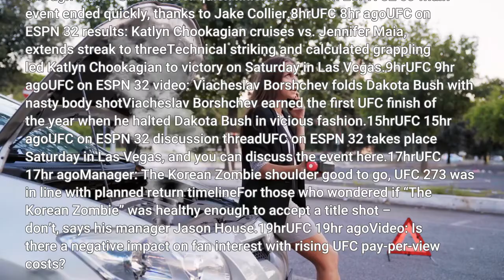UFC on ESPN 32 Best photos from Las Vegas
The Latest5hrUFC 5hr agoDana White responds to Henry Cejudo's call for UFC title shot: 'This is a f*cking silly conversation'Title shot? Dana White says Henry Cejudo is calling for something that makes no sense.5hrUFC 5hr agoPhoto: Giga Chikadze, Calvin Kattar share moment at hospital after UFC on ESPN 32 warGiga Chikadze and Calvin Kattar were immediately transported to hospital after a brutal war in the UFC on ESPN 32 main event.6hrUFC 6hr agoUFC on ESPN 32 results: Calvin Kattar sweeps scorecards in striking war against Giga ChikadzeIn the first main event of 2022, featherweights delivered an incredible five rounds of high-paced action at the UFC Apex in Las Vegas.7hrUFC 7hr agoUFC on ESPN 32 results: Jake Collier runs through Chase Sherman for quick finishThe UFC on ESPN 32 co-main event ended quickly, thanks to Jake Collier.8hrUFC 8hr agoUFC on ESPN 32 results: Katlyn Chookagian cruises vs. Jennifer Maia, extends streak to threeTechnical striking and calculated grappling led Katlyn Chookagian to victory on Saturday in Las Vegas.9hrUFC 9hr agoUFC on ESPN 32 video: Viacheslav Borshchev folds Dakota Bush with nasty body shotViacheslav Borshchev earned the first UFC finish of the year when he halted Dakota Bush in vicious fashion.15hrUFC 15hr agoUFC on ESPN 32 discussion threadUFC on ESPN 32 takes place Saturday in Las Vegas, and you can discuss the event here.17hrUFC 17hr agoManager: 'The Korean Zombie' shoulder good to go, UFC 273 was in line with planned return timelineFor those who wondered if “The Korean Zombie” was healthy enough to accept a title shot – don’t, says his manager Jason House.19hrUFC 19hr agoVideo: Is there a negative impact on fan interest with rising UFC pay-per-view costs? Our “Spinning Back Clique” discusses the issue of rising pay-per-view costs and the impact it could have on the fanbase.20hrUFC 20hr agoJan Blachowicz says Aleksandar Rakic fight 'gives me some answers' in journey back to UFC titleFormer UFC light heavyweight champion Jan Blachowicz has dealt with loss before, but his last setback clearly stung worse than any others.